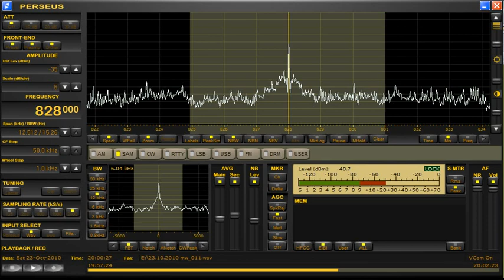Radio 10 Gold 828 Khz 23 10 2010 20 00 UT